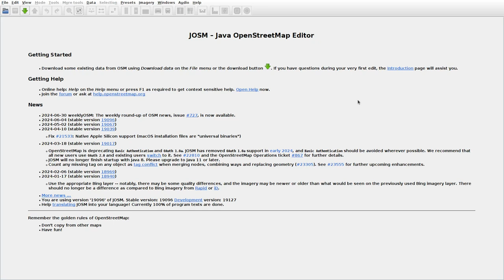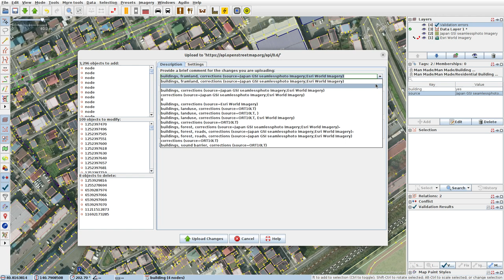JOSMrec1932 2024 07 02